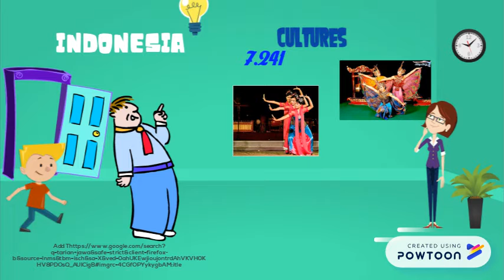Cara mengajar kreatif